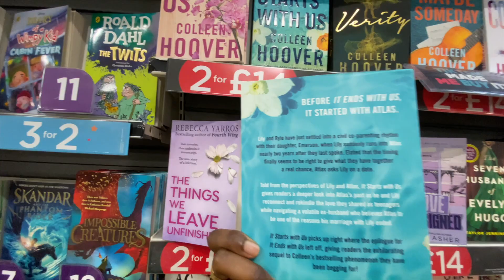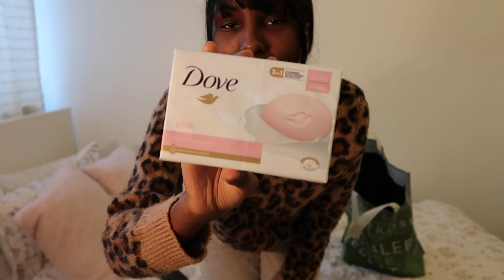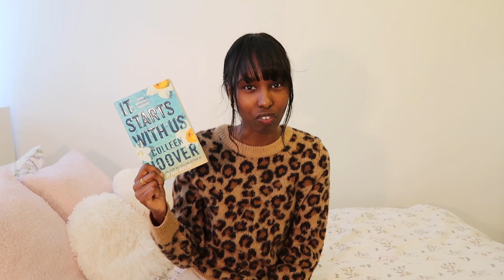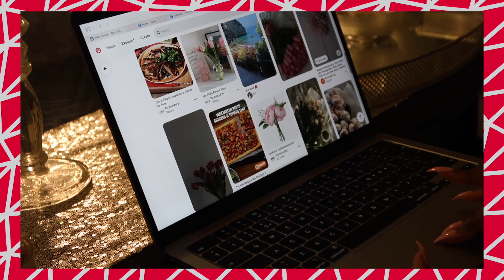SAVE A HALF WASTED DAY WITH ME! Getting out of a slump✨Productive vlog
Hiya besties💕 Welcome back to another video. I have been in a rut recently and really wanted to change it around. I've not been in my productive era for February! I just thought enough it enough.
I want to start being productive again and feeling like myself💖

I hope you enjoy this vlog, it's a new week tomorrow so what a perfect way to start than a Sunday reset! Let's make this week our b*tch!!!💪🏾

☀️Here are some more videos to help you get motivated and productive in 2024:

More Muna